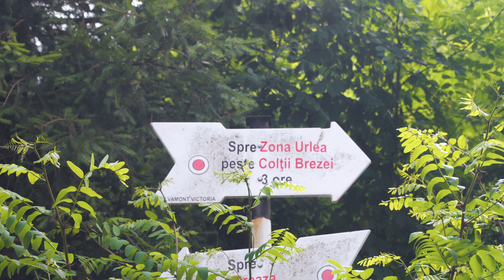Ne-am COPT in Făgăraș - Vf. Dara (2500 m)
Un traseu care s-a dovedit mai greu decat am crezut initial:
~2300 m de urcare si peste 33km parcursi din Breaza, plus o noapte petrecuta (iar) sub cerul instelat al muntilor, langa lacul glaciar Urlea (2170 m). A doua zi am sarit si ultimul hop, pana pe varful Dara (2500 m).
Traseul este cel mai spectaculos din estul grupei Fagaras.
Now this hike was a lot tougher than initially anticipated:
~2300 m of vertical ascent and more than 33km, starting from Breaza and including a night spent under the mountains' starry night, near the Urlea glaciar lake (2170 m). After waking up the next day, we jumped over the final hurdle and reached the Dara peak (2500 m).
I consider this hike to be the most spectacular one from the east of the Fagaras mountain range.